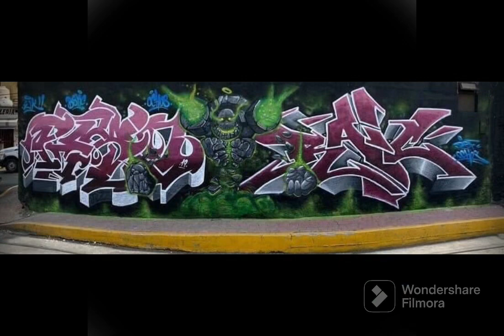Graffiti seen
Lo mejor del graffiti y arte urbano